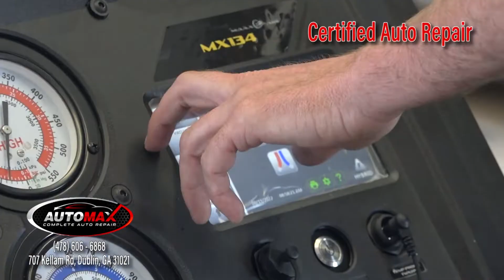East Laurens High School Coaches Show - 10-19-22